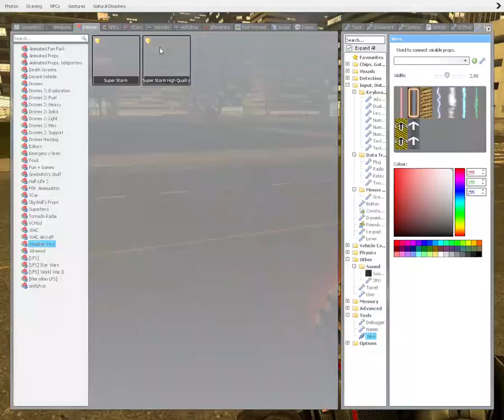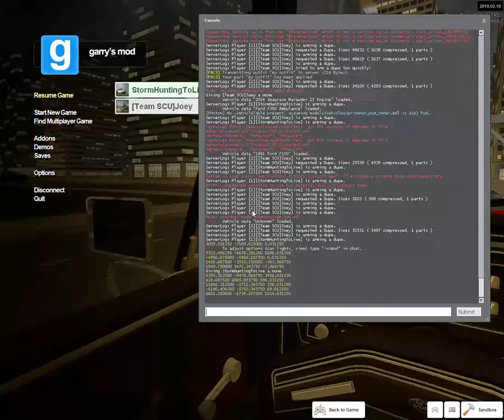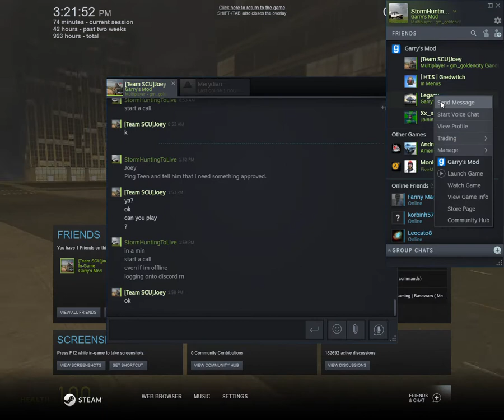GMOD Storm Chasers S1 EP3